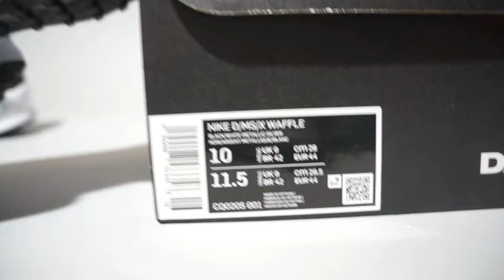Nike D/MS/X Waffle Black White Metallic Silver CQ0205-001